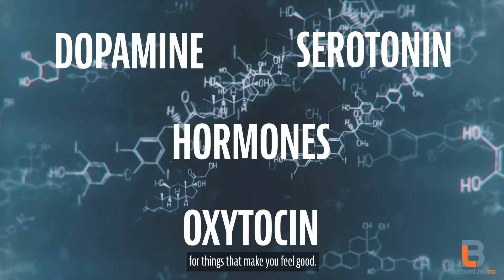Whats is Centered Living?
Simple life choices, simple acts and simple behaviors can all contribute to boosting certain hormones in your body to make you feel GOOD. Bottom Line Inc. President & CEO Sarah Hiner explains how to achieve that balance and center yourself in this video.

IMMUNE BOOSTERS YOUR DOCTOR DOESN’T KNOW
From the editors and experts of Bottom Line Inc.
We're giving it away FREE.. because we truly care.